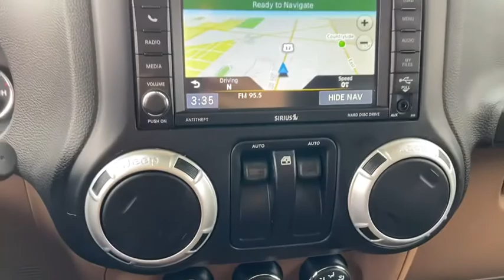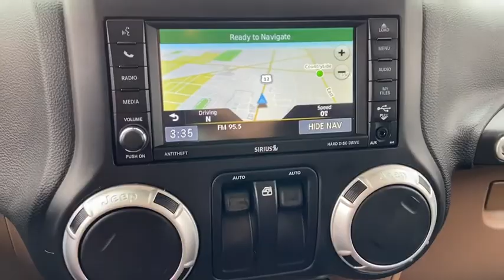2016 Jeep Wrangler Pre-owned used near me Chicago, IL Area J4674A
Bright White Clearcoat Pre-Owned Used 2016 Jeep Wrangler near me Chicago, IL area at Jack Phelan Dodge.

5859 South La Grange Road

** BLUETOOTH, ** NAVIGATION SYSTEM, ** ALLOY WHEELS, ** HEATED SEATS, ** BRAKE ASSIST, ** STABILITY CONTROL, ** UCONNECT, ** 4X4 / 4-WHEEL- DRIVE, 40GB Hard Drive w/28GB Available, 5-Year SIRIUSXM Travel Link Service, 6.5 Touchscreen Display, Audio Jack Input for Mobile Devices, Body Color 3-Piece Hard Top, Connectivity Group, Freedom Panel Storage Bag, GPS Navigation, Heated Front Seats, Leather Wrapped Steering Wheel, Radio: 430N, Rear Window Defroster, Rear Window Wiper/Washer, Remote USB Port, SIRIUSXM Travel Link, Tire Pressure Monitoring Display, Uconnect Voice Command w/Bluetooth, Vehicle Information Center.brbr2016 Jeep Wrangler White Sahara 3.6L V6 24V VVT 5-Speed Automatic 4WDbrbrbrYou Gotta See Jack.brbrbrOur Countryside, IL auto dealership is solely focused on creating an unique shopping experience, taking out the stress and bringing back the integrity by offering the best deals and prices available on your new car, truck, van, or SUV. Value your trade-in and see how far your used vehicle can go towards one of our special one-of-a-kind vehicles on our lot. We serve customers from Countryside, Downers Grove, Darien, Westchester, Burbank, Cook County, DuPage County, Hodgkins, LaGrange, Hickory Hills, Hinsdale, Bolingbrook, Lisle, Cicero, Burr Ridge, Lyons, Oak Lawn, Tinley Park, Joliet, Orland Park, Naperville, and the surrounding Chicagoland areas because they know when they come to Jack Phelan Chrysler Dodge Jeep Ram, they will be treated like family. Do you have a particular vehicle in mind? If you dont see what you are looking for, click on Vehicle Finder Service, fill out the form, and we will inform you when vehicles arrive that match your search!